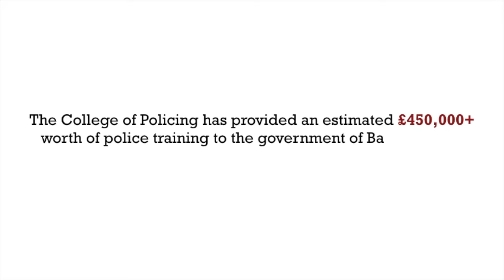Bahrain and the UK College of Policing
Bahrain police are receiving training from the UK College of Policing despite systemically abusing human rights. Call on the College to EndTheDeal